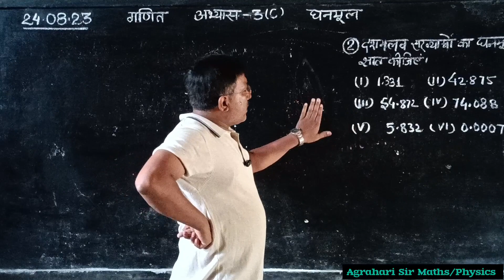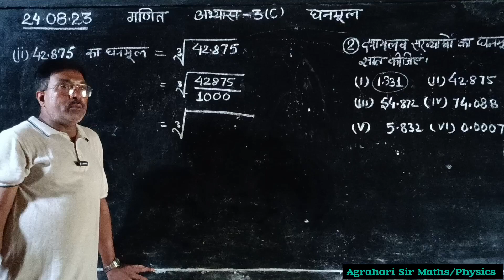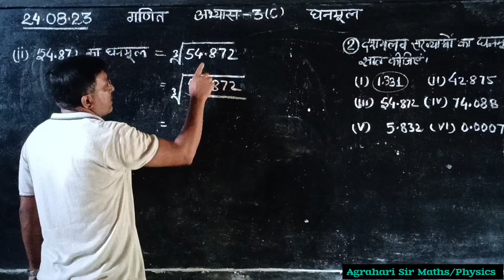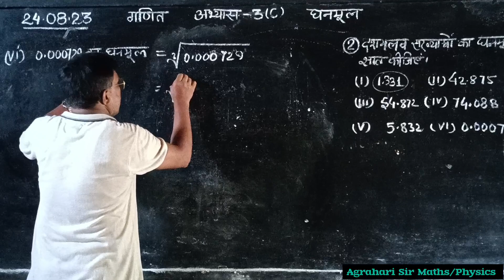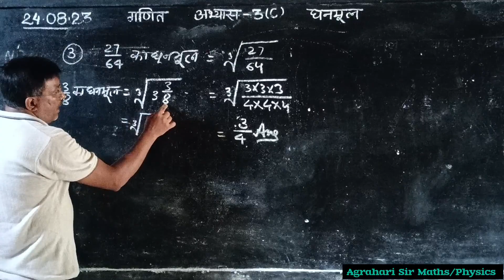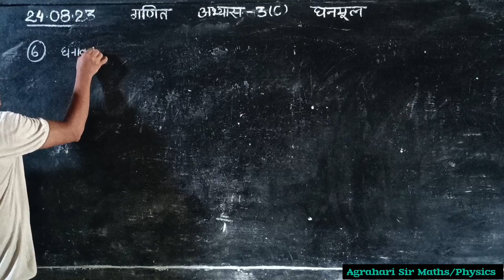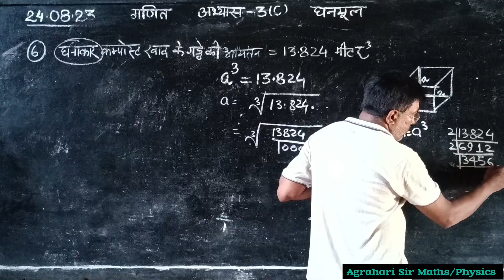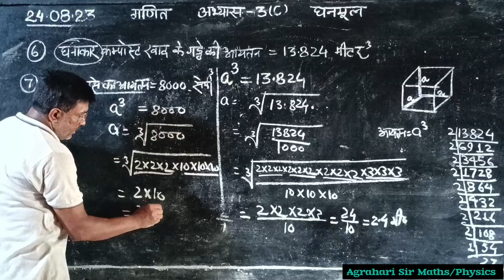8 》कक्षा-8》बेसिक शिक्षा परिषद पाठ्यक्रम 》गणित 》इकाई-3》घनमूल || अभ्यास 3(c) का प्रश्न 2 से 7 का हल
* कक्षा-8
* गणित मंथन
* इकाई- 3
* घनमूल
*अभ्यास 3(c) का प्रश्न 2 से 7 का हल